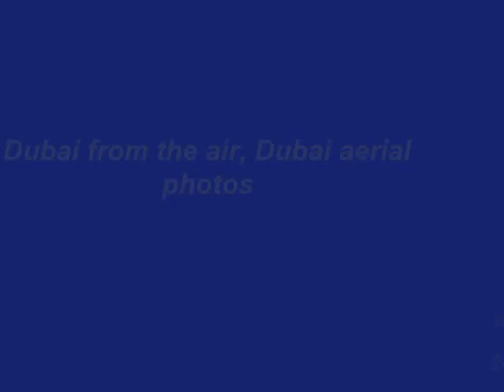Dubai from the air, Dubai aerial photos, 26 November 2009